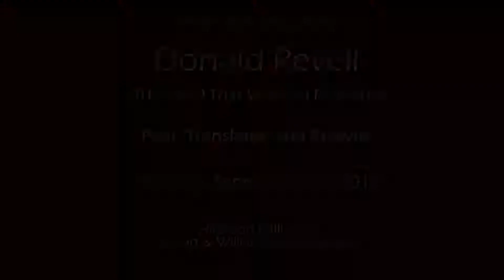Trias Reading (9/6/18) Donald Revell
Trias Writer in Residence Donald Revell--poet, translator, and essayist--will read from his work as the inaugural reading of the 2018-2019 Trias Reading Series.